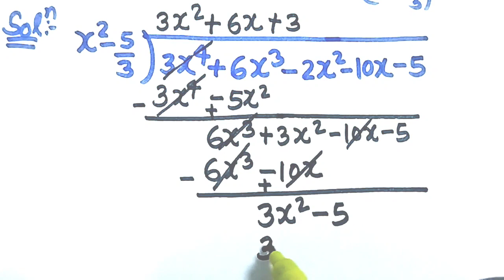बहुपद का भाग कैसे करें l bahupad ka bhag l how divide polynomial l bahupad 10th class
bahupad ka bhag kaise kare
bahupad ka bhag class 9
bahupad ka bhag class 10
bahupad 10th class,bahupad
how to divide polynomials
bahupad ka bhag kaise karen
division of polynomials class 8
division of polynomials
division of polynomials class 9
division of polynomials class 10
division of polynomials class 8 practice set 10.2
division of polynomials class 7
division of polynomials class 9 easy tricks
बहुपद का भाग कैसे करते हैं
class 10th bahupad ka bhag
bahupad ka bhag class 10th
बहुपद का भाग
bahupad ka bhag kaise diya jata haibahupad ka bhag kaise banaen
bahupad ka bhag kaise banaye
bahupad ka bhag kaise kiya jata hai
class 10 maths bahupad ka bhag